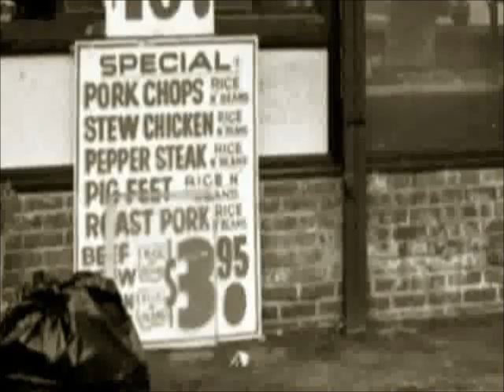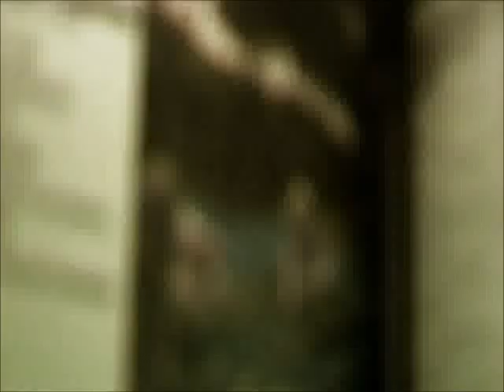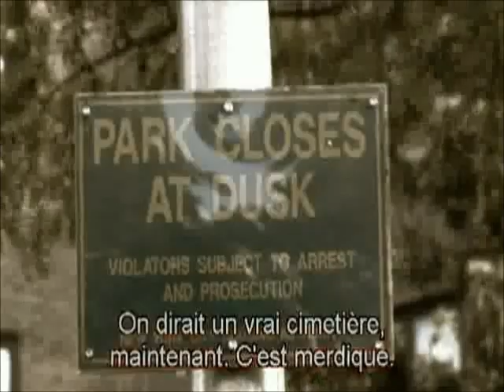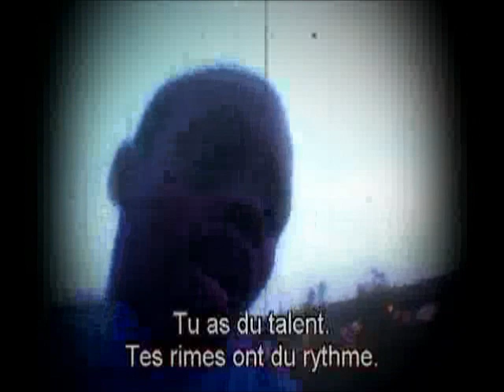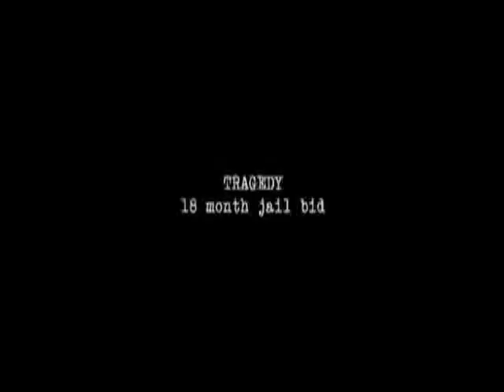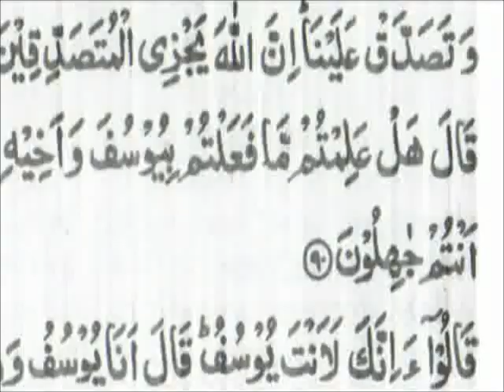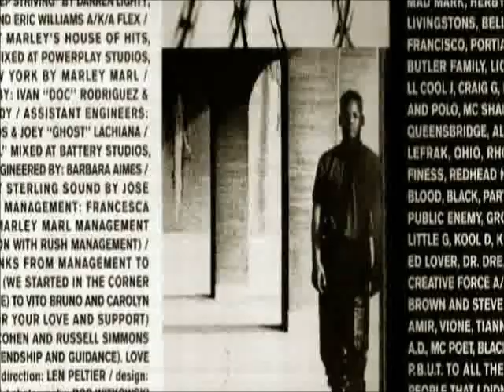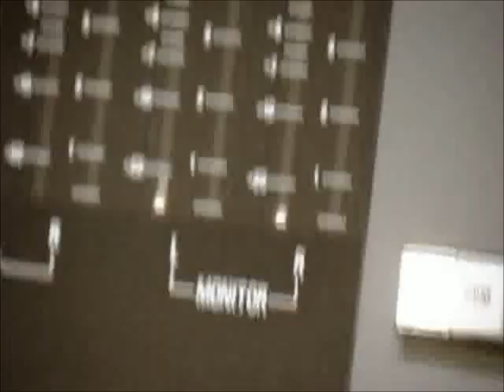Tragedy Khadafi The Story Of Queensbridege PT 1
Tragedy Khadafi The Story Of Queensbridege